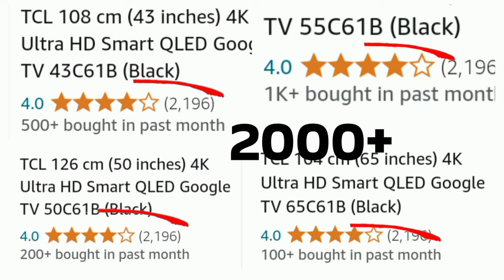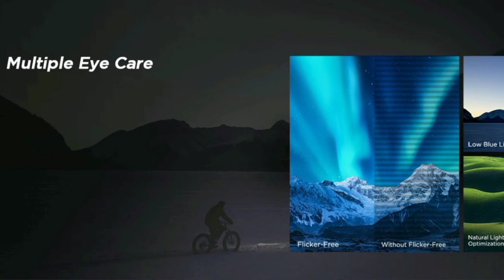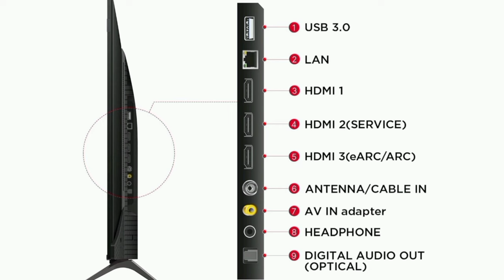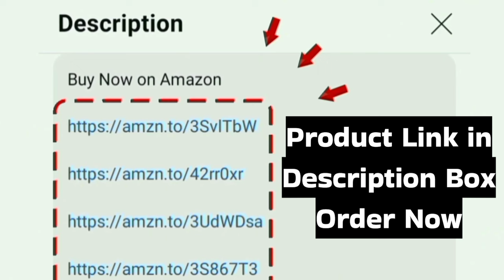TCL C61B 4K QLED Pro TV Review in தமிழ் | 43 inch / 50 / 55 / 65 inches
43 inch

50 inch

55 inch

65 inch

In this video we given a honest review of TCL QLED Pro TV 43C61B 108 cm (43 Inches) 4K Smart TV | Black | Google TV in tamil India 2024 model

Model Numbers: 50C61B 55C61B 65C61B
Deals on Amazon great Indian Sale 2024 and Flipkart big billion days offers

Video Uploaded by Review LOT Official Channel